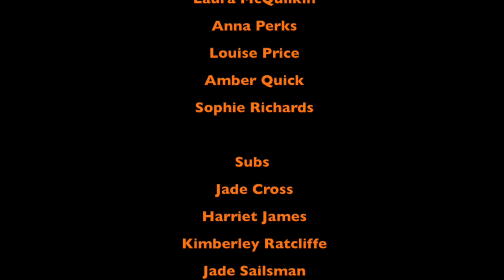20151115 Coundon v Wolves YT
This video is about  Coundon Court v Wolves in the BCFA Women's Cup.